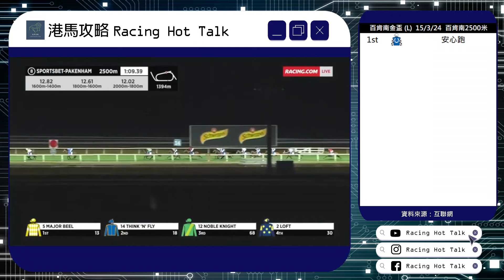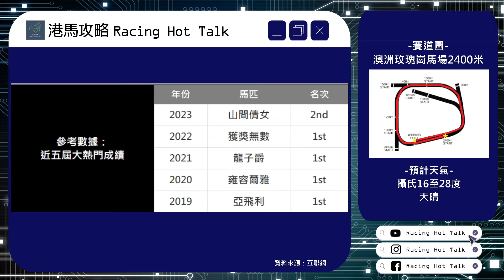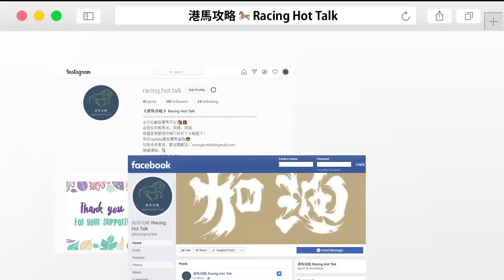《港馬攻略》EP252B - 大賽論戰攻略：鄧格錦標2024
睇完澳洲盃，跟住就移步去玫瑰崗馬場睇吓呢場2400米嘅一級賽鄧格錦標，今屆局勢可以話相當混亂，亦都冇咗啲好有星味或者級數嘅馬喺度，究竟邊匹可以突圍而出？

今場成為大熱門嘅，相信就係喺萬利安盃贏得精彩嘅「後印象派」，呢匹喺歐洲移籍落嚟嘅長途馬，上次首度亮相澳洲已經即刻彈甩對手贏馬，旋即成為今場嘅焦點，郗國思過往派馬嚟澳洲嘅成績都好好，「後印象派」又可唔可以藉此晉身成為一級賽冠軍？

同樣希望可以喺呢組水平唔高嘅賽事力爭首勝一級賽嘅，就係同樣落戶澳洲嘅「編劇才子」，呢匹今屆墨爾本盃嘅參戰馬，上場初戰玫瑰崗馬場即刻贏馬，上屆冠軍「土著部族」同樣係由表列賽戰線出身，華禮納加麥道朗呢個星級組合又可唔可以幫到「編劇才子」？

除咗「編劇才子」，「安心跑」同「軍務」一樣都有參加過今屆嘅墨爾本盃，前者因傷久休咗咁耐都可以追到第四，證明個底真係十分雄厚，今場有冇機會憑級數贏馬？「軍務」上場出戰蘭威錦標對住啲歐洲馬當然輸蝕，今次跑返哩半，會唔會有更加好嘅表現？

呢場2400米嘅鄧格錦標一啲都唔易拆解，究竟邊匹馬可以乘機坐正？兩位主持又覺得邊匹馬更好？即刻去片睇吓啦！